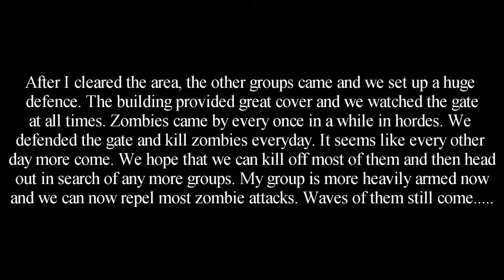S.T.A.L.K.E.R. Zombies Part 4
Strelok now has a group and is in base where he can fight off Zombie attacks. The hordes of Zombies still come.